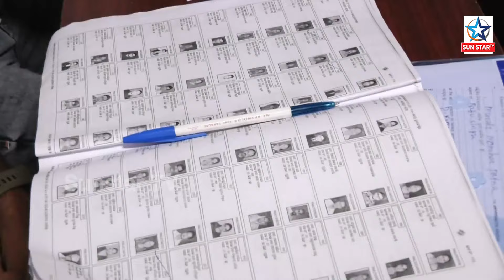ପରାଜୟକୁ ସହଜରେ ଗ୍ରହଣ କରି ପାରିଲେ ନାହିଁ ବିଜେଡି ନେତା ଦୀପାଳି ଦାସ : ଝାରସୁଗୁଡ଼ାରେ ହେବ EVM ଚେକ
ପରାଜୟକୁ ସହଜରେ ଗ୍ରହଣ କରି ପାରିଲେ ନାହିଁ ବିଜେଡି ନେତା ଦୀପାଳି ଦାସ ; ନିଜ ହକ ପାଇଁ  ଖୋଲିଲେ ମୁଁହ ଝାରସୁଗୁଡ଼ାରେ ହେବ EVM ଚେକ